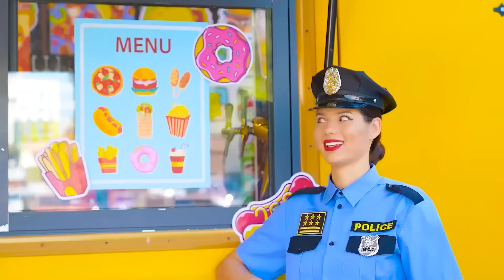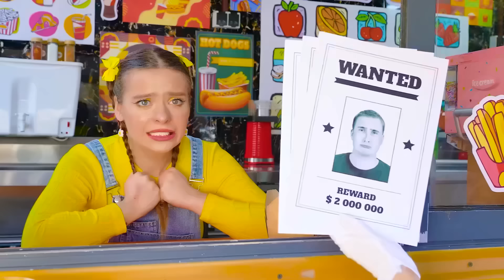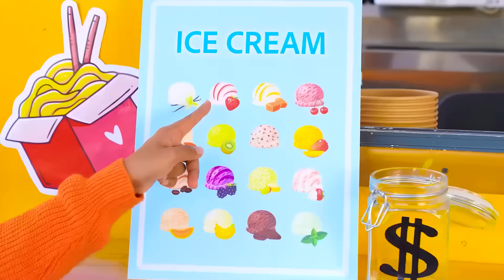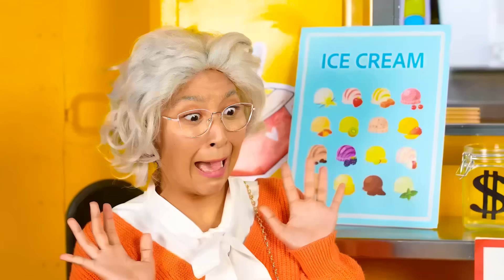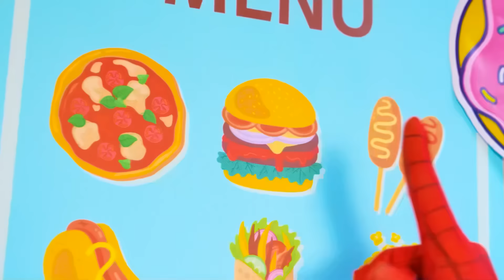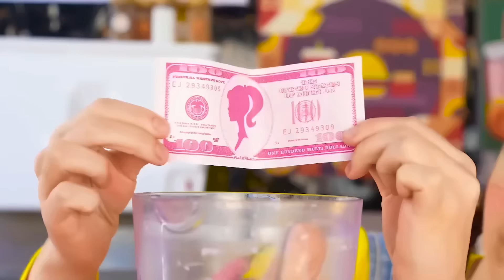Barbie vs Wednesday vs Wonka การทำอาหาร ท้าทาย | สถานการณ์ตลก Multi DO Smile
คุณพร้อมหรือยัง? เรากำลังรอความท้าทายที่น่าสนใจกับอาหารจานโปรดของคุณ!

คุณพร้อมสำหรับความท้าทายด้านอาหารครั้งใหม่ของเราแล้วหรือยัง! มันจะสนุกและน่าสนใจมาก!

อย่าลืมแบ่งปันกับเพื่อนของคุณ! และอย่าลืมสมัครรับข้อมูลจากหน้า YouTube ของเรา Multi DO Smile สำหรับวิดีโอที่ยอดเยี่ยมเช่นนี้!